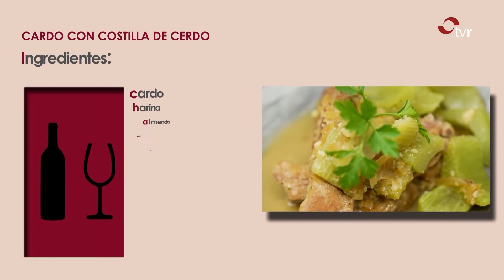LA COCINA DE VENTURA Y GABI 25:03:22 CARDO CON COSTILLA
Descubre una nueva receta de los cocineros calagurritanos